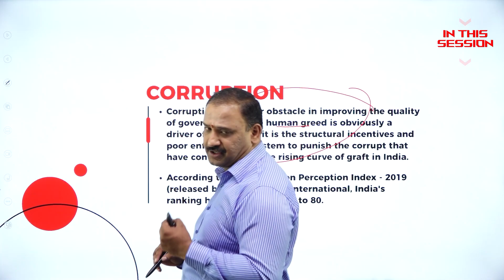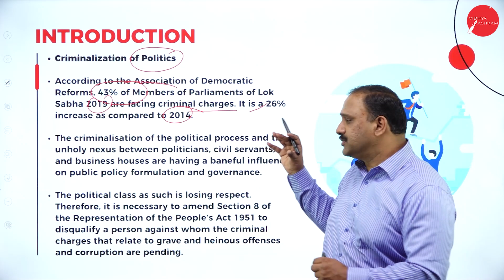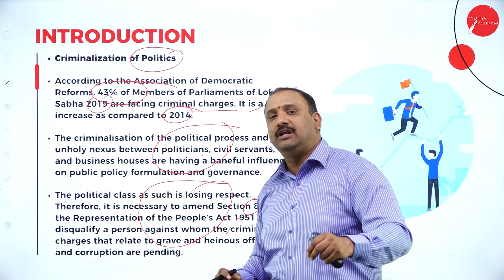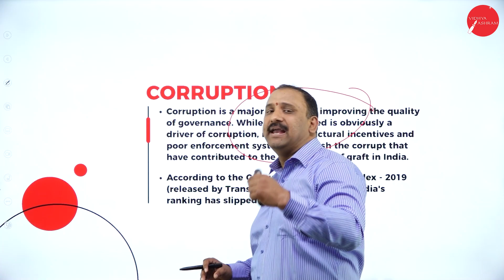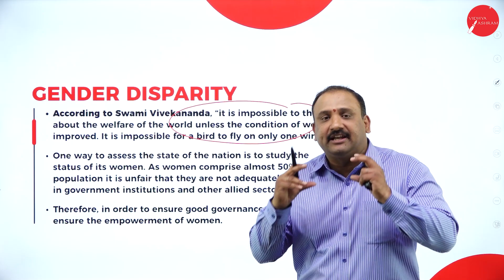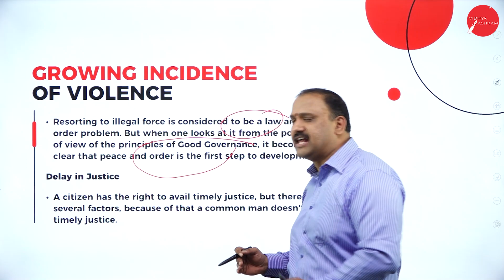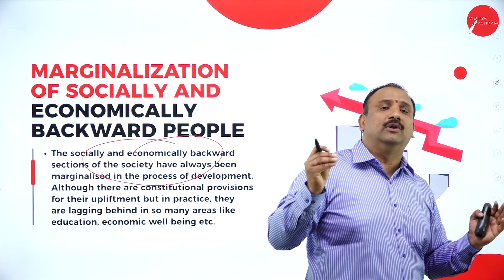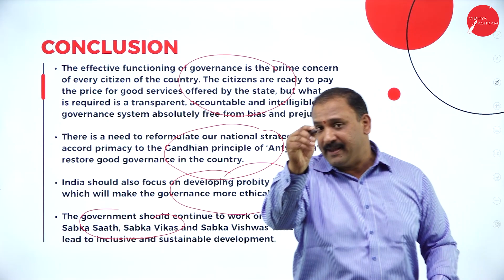DAY 15 | GOODGOVERNANCE IN INDIA| IV SEM | B.BA| NEP |CHALLENGES BEFORE GOOD GOVERNANCE IN INDIA |L1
Course : B.BA
Semester : IV SEM
Subject : GOOD GOVERNANCE IN INDIA
Chapter Name : CHALLENGES BEFORE GOOD GOVERNANCE IN INDIA
Lecture : 1